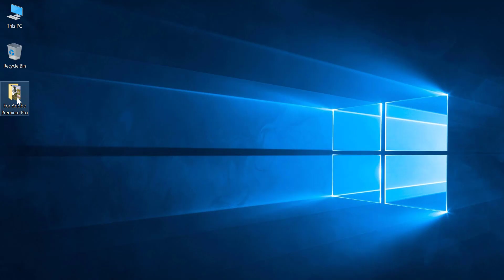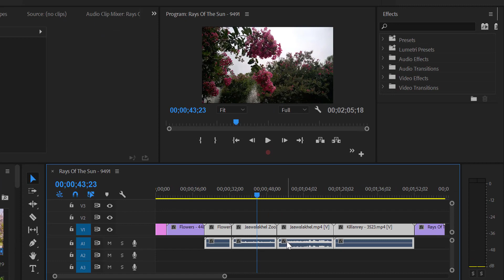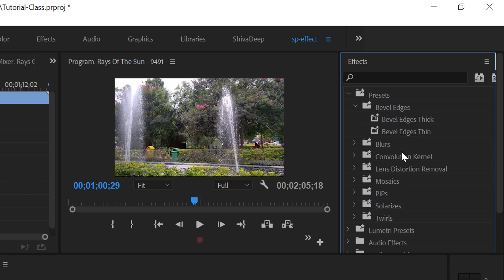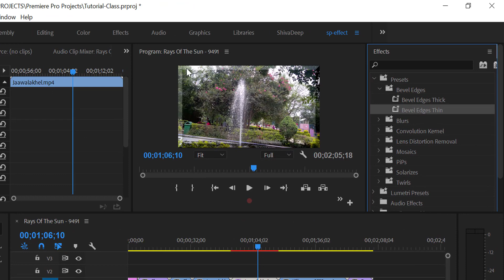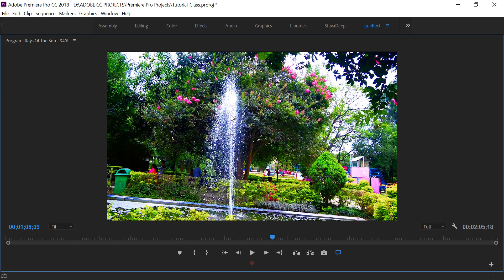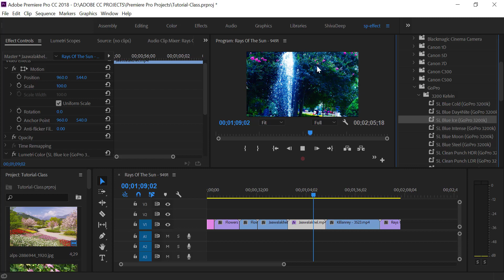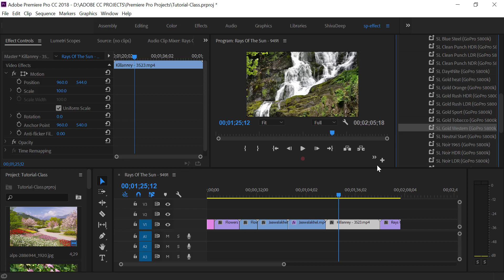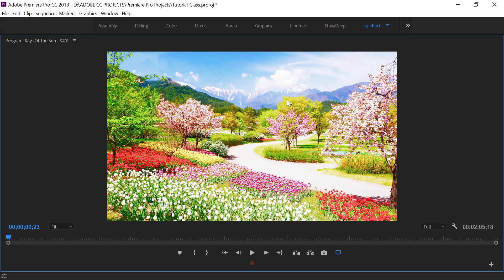Pr 8 Adobe Premiere Pro CC 2018 Tutorial in Nepali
Adobe Premiere Pro CC 2018 Tutorial in Nepali
shiva prasad dhakal
shivadeep skill education